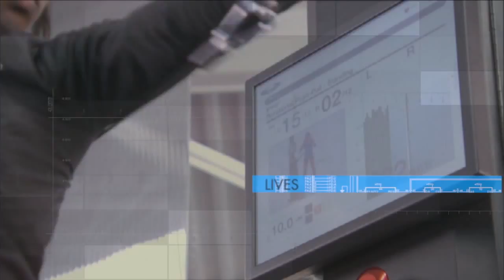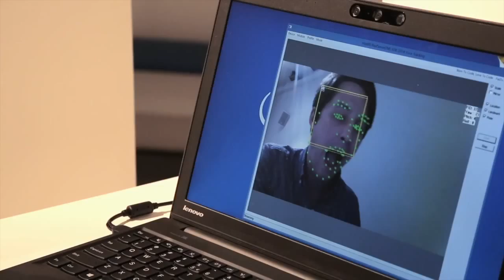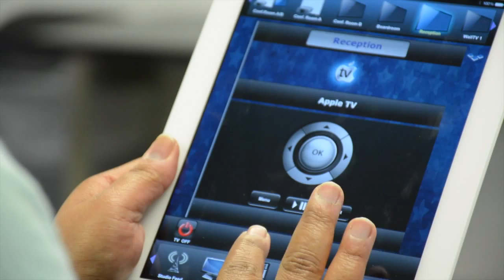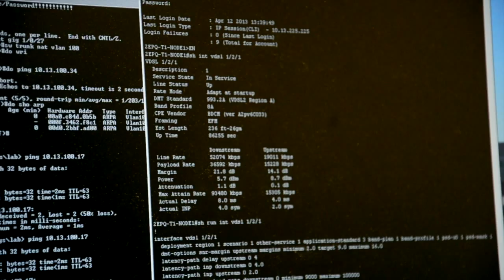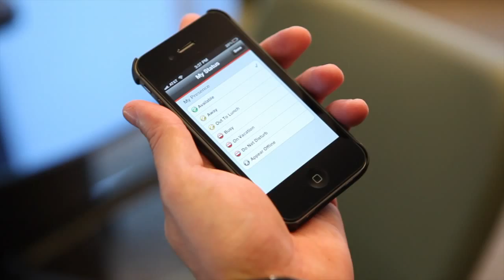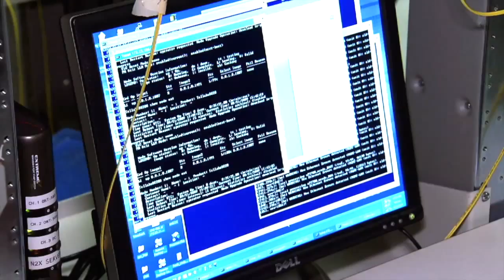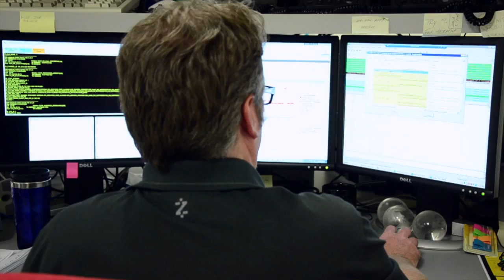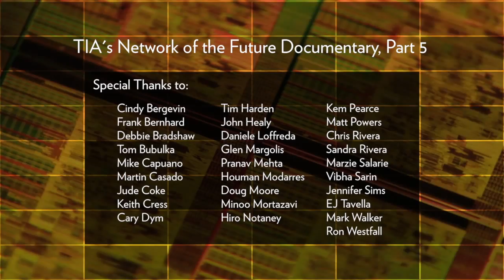The Value Chain: Building Value in the Supply Chain - Network of the Future Documentary Part 5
No matter where you are in the supply chain of the ICT industry, collaboration between your suppliers and customers increasingly dictates the success of your new products and services. The value chain is changing with each cycle, from chip maker to end user and everybody in between. So how does increased collaboration help strengthen your company's position in the marketplace? What is driving a more communicative value chain towards multi-vendor systems and increased demand for heterogeneous technologies and applications? Join TIA NOW as they explore the evolution of yesterday’s supply chain to what’s now known as the Value Chain.

View more videos on TIANOW.org